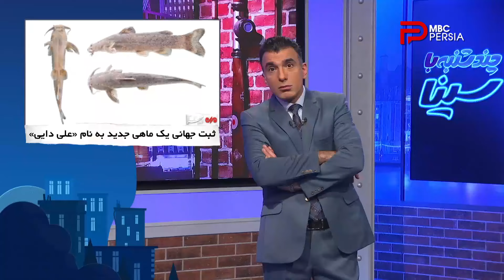چند شنبه با سینا | پیگیری مسائل مهم کشور از طریق مجاری ادراری